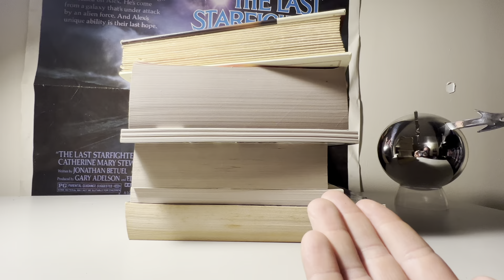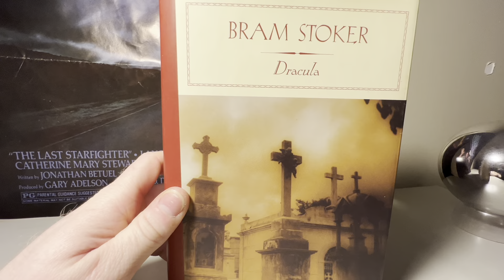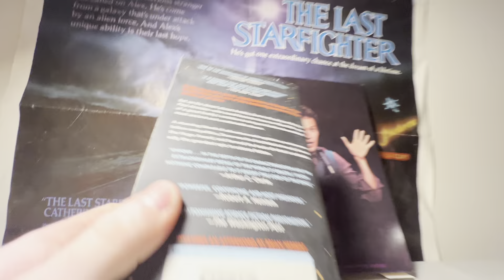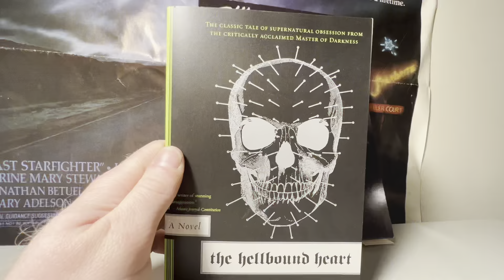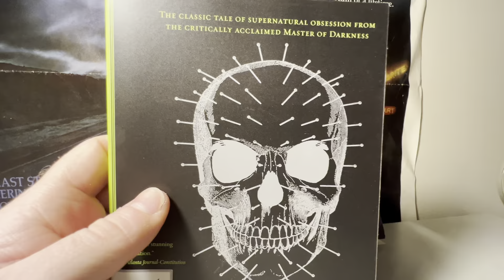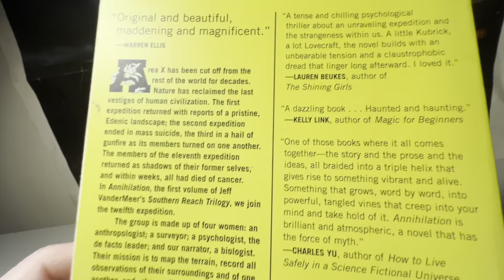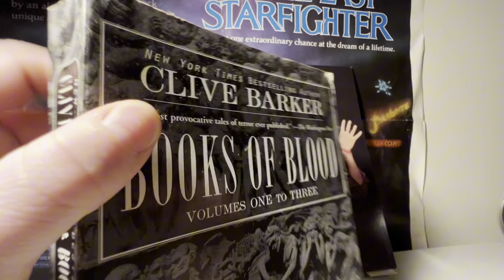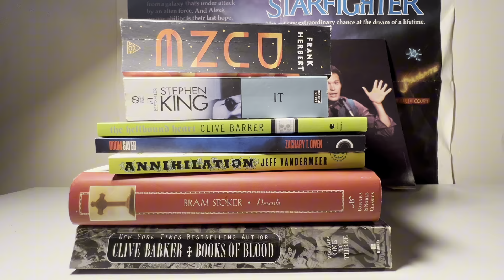My Sick Rare Film Novelization Collection!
My entire super valuable film novelization collection. A lot of horror and obscure books. Any collector needs to see this! This is a satirical video!